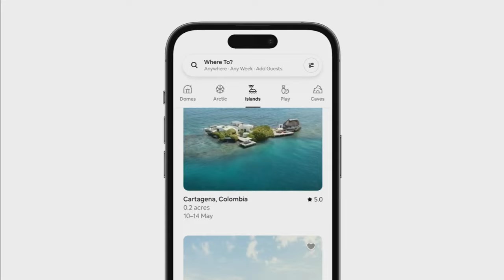LEINSTER vs MUNSTER URC Semi-Final Full match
Relive the thrilling URC semi-final showdown between Munster and Leinster! In this epic clash of Irish rugby giants, the two teams battled it out for 80 minutes, with neither side giving an inch. But in the closing moments of the game, Munster came out on top with a stunning drop goal that secured their place in the finals. Watch as the players showcase their skills and determination in this intense match-up, and witness the drama unfold in this must-see video. Don't miss out on the excitement of Munster's incredible victory!